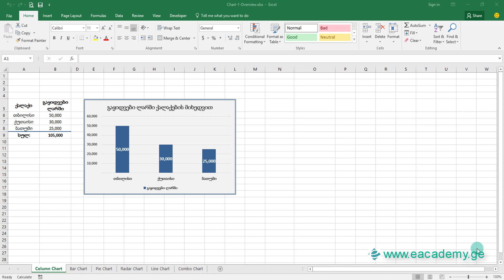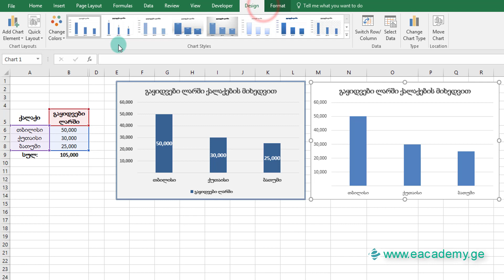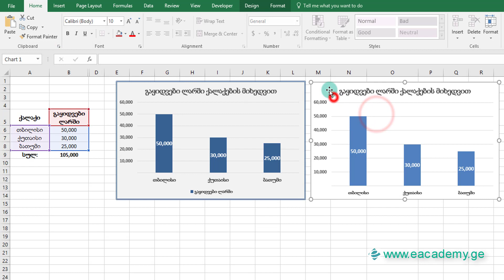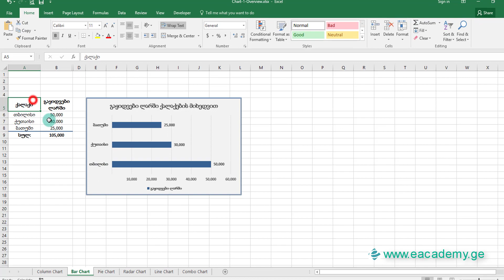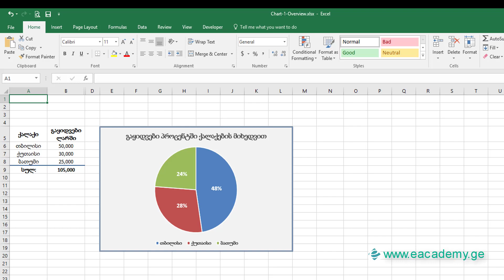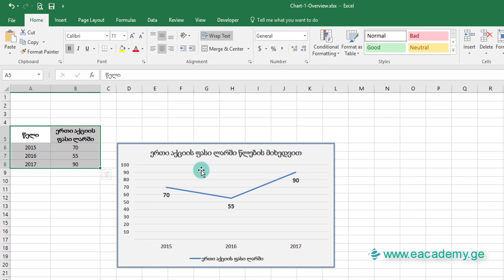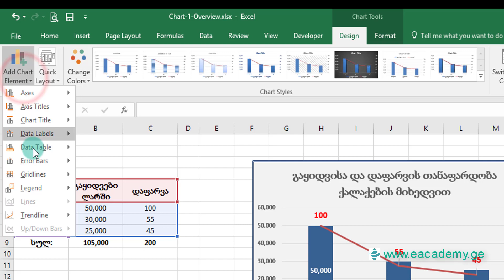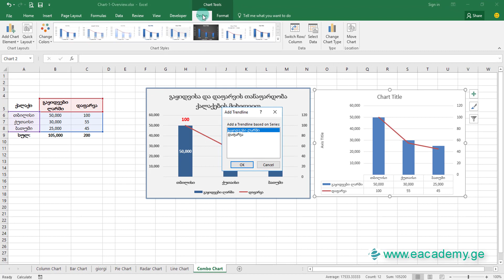დიაგრამები - გრაფიკები - მიმოხილვა Excel / Charts and Graphs - Overview in Excel